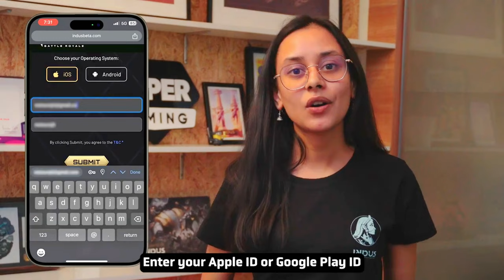let's play indus close beta 🫠 / indus battle royal / indus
indus game
indus gameplay
indian gaming studio
indus battle royale trailer
indus
tg spark
indus release date
youtube gaming channel
new indian battle royale game
indus app store
hindi
indus close beta
thunderx
indus mobile
ry gaming star
ugw game play
ugw official channel
ugw game
indus launch date
indus mobile release date
indus mobile beta
indus mobile android
ugw
scarfall 2.0
how to download indus mobile
indus close beta download
indus new gameplay
indus release new update
indus beta gameplay
indus fpp gameplay
indus battle royal 2024
indus battle royale trailer new game
indus battle royales trailer
indus battle royale new gameplay
indus battle royale android trailer
indic gamer yt
indus release date in india
indus battle royale game release date
indus battle royale kab launch hoga
ugw game
ugw
ugw release date
ugw gameplay
ugw game play
ugw kab launch hoga
underworld gang wars game
ugw update
ugw new update
ugw new leak